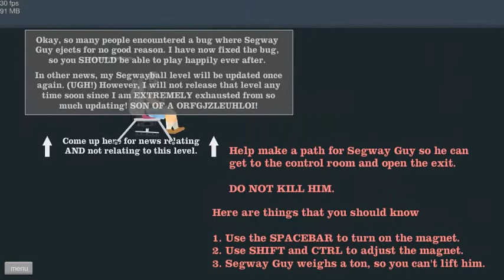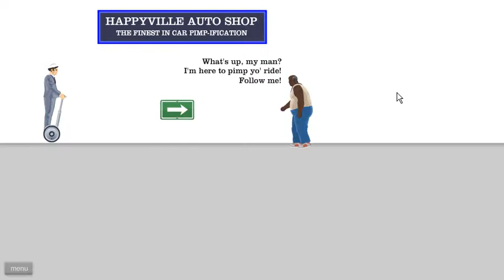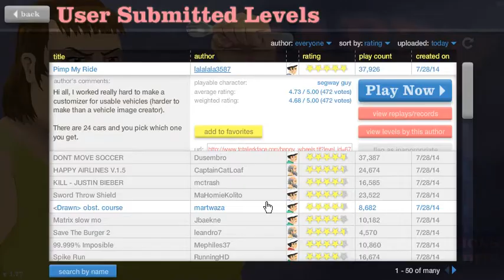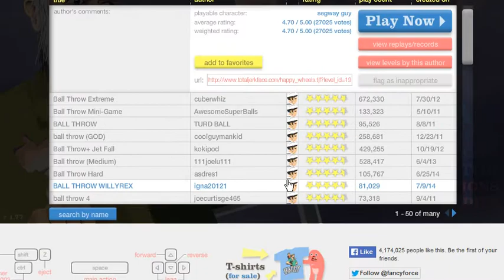Tom 玩 HappyWheel #3 講呢啲?!?!?!